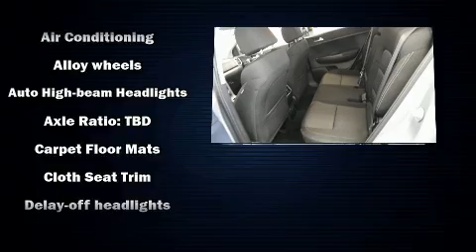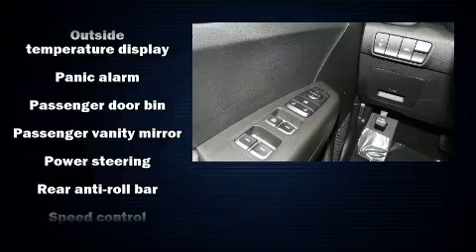2020 Kia Sportage LX in Orlando, FL 32822-1529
Airport Chrysler Dodge Jeep

Discerning drivers will appreciate the 2020 Kia Sportage. With less than 10,000 miles on the odometer, this 4 door sport utility vehicle prioritizes comfort, safety and convenience. It features a front-wheel-drive platform, an automatic transmission, and a 2.4 liter 4 cylinder engine. Kia prioritized practicality, efficiency, and style by including: variably intermittent wipers, a trip computer, front bucket seats, power door mirrors, lane departure warning, power windows, and a split folding rear seat. Audio features include an AM/FM radio, steering wheel mounted audio controls, and 6 speakers, providing excellent sound throughout the cabin. Kia ensures the safety and security of its passengers with equipment such as: dual front impact airbags, head curtain airbags, traction control, brake assist, a security system, and 4 wheel disc brakes with ABS. Electronic stability control stands out as a technologically savvy innovation, keeping you better connected to the road. It also arrives with a Carfax history report, providing you peace of mind with detailed information. You will have a pleasant shopping experience that is fun, informative, and never high pressured. Please don't hesitate to give us a call.